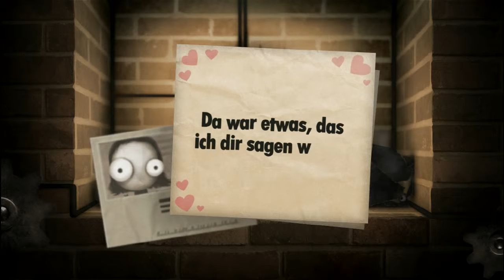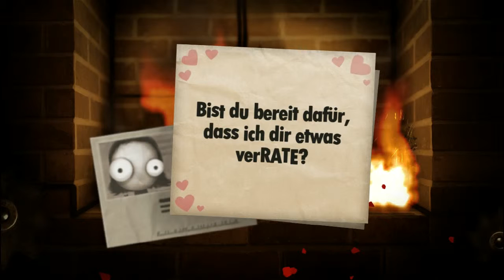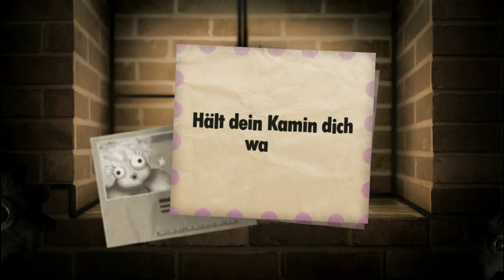Let´s Play Little Inferno #03 - Ohrenwurm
Ich freue mich über eure Bewertung, lasst doch gerne einen Daumen oder einen kleinen Kommentar da :)